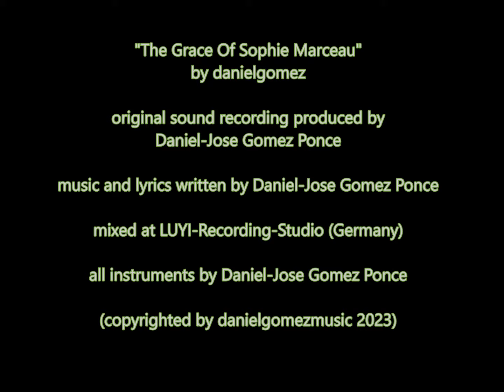"The Grace of Sophie Marceau" by danielgomez (Please subscribe our YouTube channel, thank you:))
"The Grace Of Sophie Marceau" by danielgomez
This recording is for non-commercial, experimental and creative purposes!
Original sound recording produced by Daniel-Jose Gomez Ponce
Music and lyrics written by Daniel-Jose Gomez Ponce
All instruments by Daniel-Jose Gomez Ponce
Mixed at LUYI-Recording-Studio (Germany)
(Copyrighted by danielgomezmusic 2023)

Lyrics "The Grace of Sophie Marceau" (by Daniel-Jose Gomez Ponce 2023):

Verse1:
She's got a way, a certain kind of grace
Sophie Marceau, she steals the show
A timeless beauty, with a piercing gaze
She's got us all under her control

Bridge 1:
Every move, every breath she takes
Makes our hearts skip a beat, we can't escape
Her aura's something we can't replace
Sophie Marceau, she's got us in a daze

Chorus 1:
The grace of Sophie Marceau
Makes us fall in love, don't you know
We can't resist her charm

Verse 2:
A true icon, a living dream
Sophie Marceau, you light up our world
Your grace and beauty,
they'll never grow old

Bridge 2:
Sophie Marceau...

Verse 3:
you're the one we adore
With your grace, you leave us wanting more
We'll keep watching, as you steal the show
Sophie Marceau, our hearts will never let you go

Bridge 3:
Sophie Marceau...